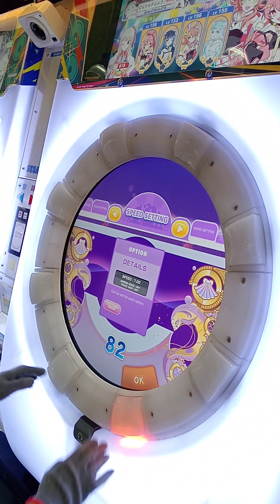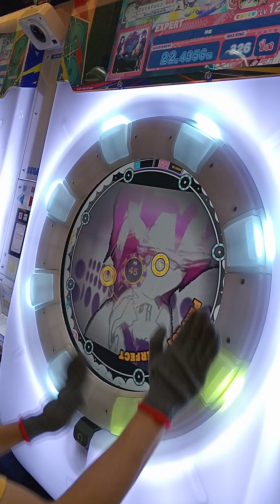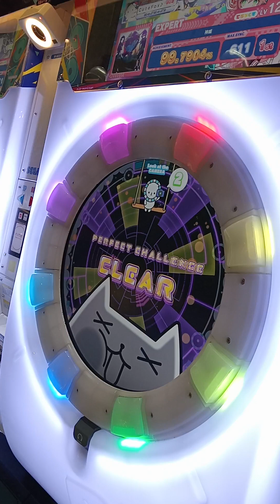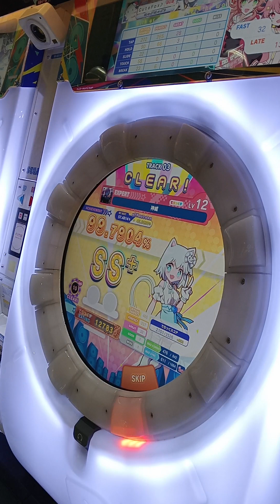Maimai - 神威 Expert Lv 12+ Perfect Challenge Clear!!! Life:50